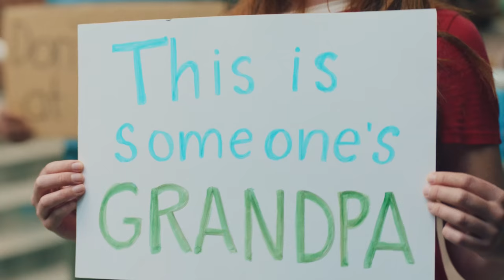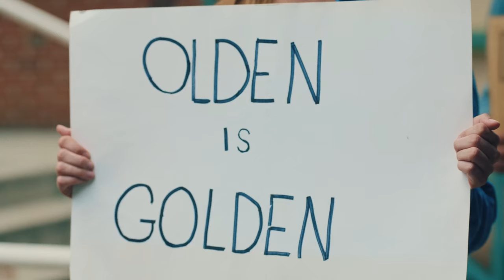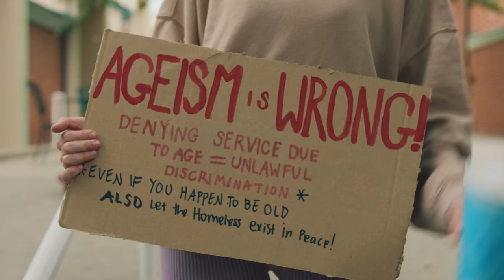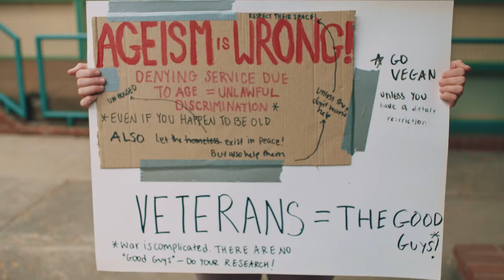Episode Three: Defend the Elderly!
Miles and Nora get involved in a local cause.

WE'RE DOING GOOD is an MPI Original Series.

Nora -- Emily Pendergast
Miles -- Jonathan Braylock
Otis -- Miles Anderson
Cathy -- Carly J. Casey
Fred -- G. Smokey Campbell

Written and Directed by Elvira Ibragimova

Director of Photography: Samuel Ott
Editer: Sam Zarrin
Art Director: Madeleine Maloy
Producers: Rob Pfaltzgraff, Lana Link
Executive Producer: Nick Reid